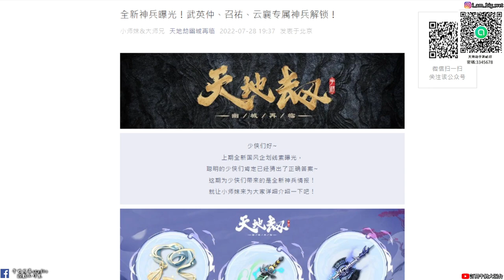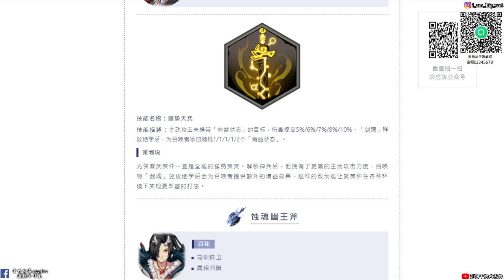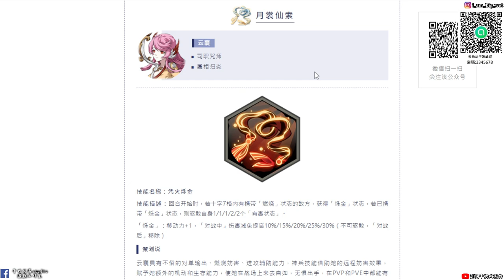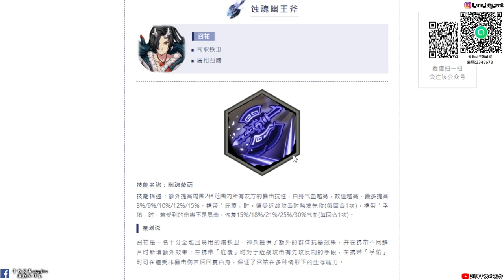【天地劫手遊】#11 神兵系統技能介紹|劍聖、雲襄、召祐神兵技能|劍魂終於多了一個輔助了|牛奶大濕台|陸服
2.如果有喜歡天地劫手遊的朋友，可以加入大濕的LINE社群
密碼:3345678